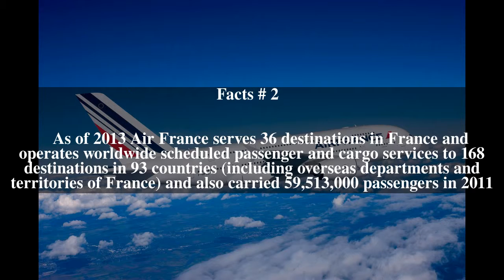Air France Top # 8 Facts